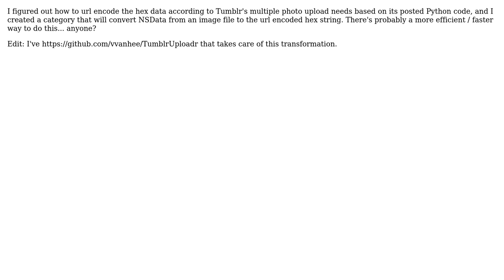How do I convert a file to this hexadecimal notation in objective cu (2 Solutions!!)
How do I convert a file to this hexadecimal notation in objective c?

With thanks & praise to God, and with thanks to the many people who have made this project possible! | Content (except music & images) licensed under CC BY-SA | Music | Images & others | With thanks to user Victor Van Hee user Hot Licks and the Stack Exchange Network Trademarks are property of their respective owners. You are responsible for your own actions.